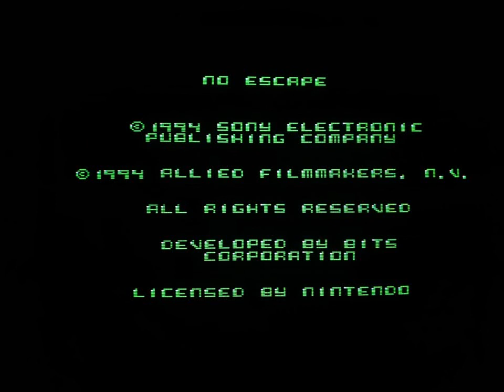No Escape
Plataformas mezclado con otros géneros "indeterminados" que falla nada más comenzar. Un juego del que deberías huir aunque solo por la curiosidad, deberías verlo.